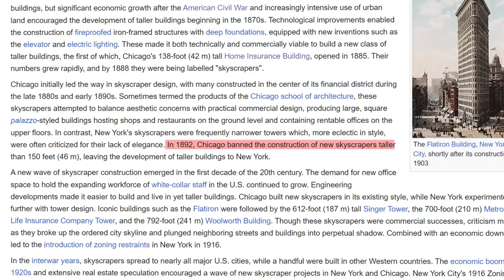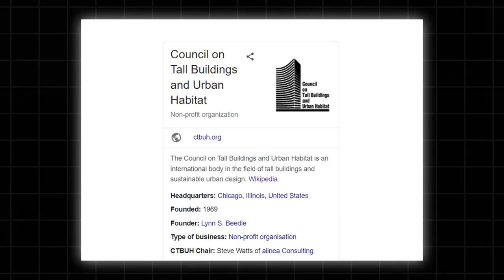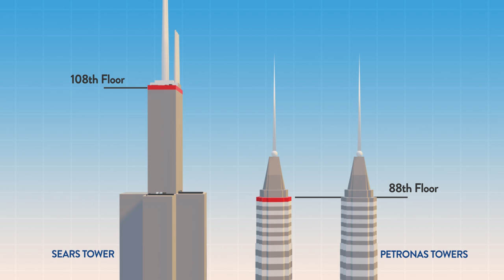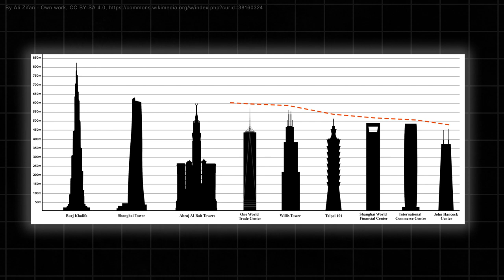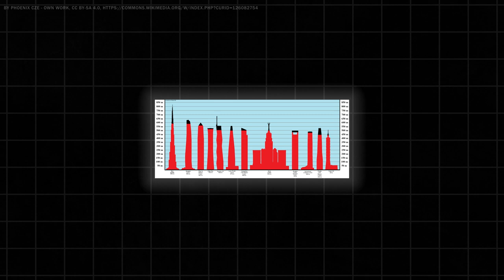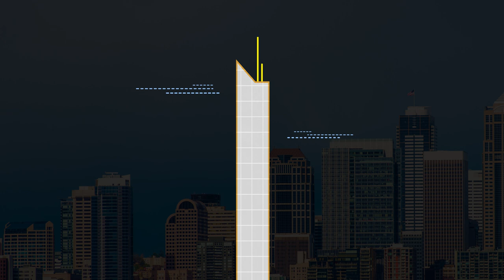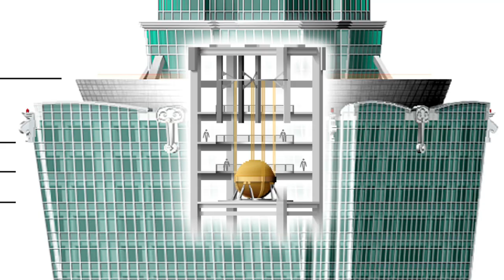Why countries fight over building taller !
Skyscrapers generate  more economic value, Better urban utilization, better light and ventilation, promotes efficient urban development.

The Line city: Saudi Arabia

The city of New York and Chicago laid the foundation of skyscrapers during the early 19th and 20th century. In fact these two major American cities became a breeding ground
for high-rise building. In fact the term skyscraper was coined in the city of Chicago after the construction of 10 story Home insurance building. Fast urban space occupancy
and increasing workforce were the two predominant reasons to build taller buildings.

Skyscrapers in general are a wonderful architectural innovation that helps to save lot of urban space around it. It also adds incredible economic value to the building because
it can accommodate residential apartments, offices and even hotels in just one tall structure. This helps to generate a lot of income by multiplying job opportunities and
investments. Along with great value proposition it also provides better light and ventilation to its residents and users.

But the race for building taller and taller does not seem to be ending anytime soon. Almost every major country has strived to build the tallest not just to add more economic
value to the building, but it also attracts a lot of tourists from around the world. This energizes tourism in the country which adds significantly to the countries GDP. And Middle
east is a dominant example of it. And countries from the middle east are famous for constructing unconventional buildings just to attract a lot of tourism in the country.

Maybe the early urban planners from the 19th and 20th century knew the importance of building taller from the get go. And that idea has not changed even today. Yes the
shapes and heights have changed significantly, but every major city around the world in the last 20 years have started to appear very homogenous.